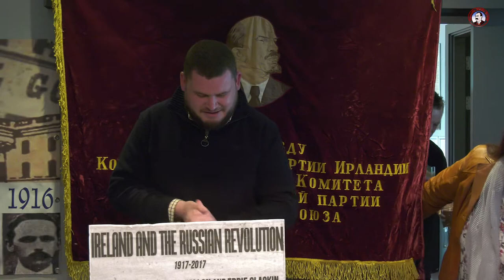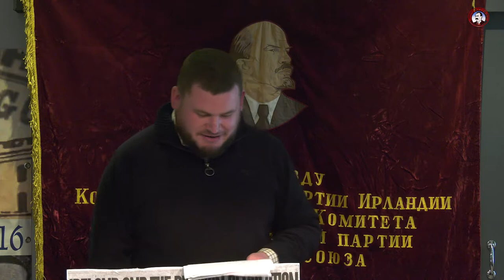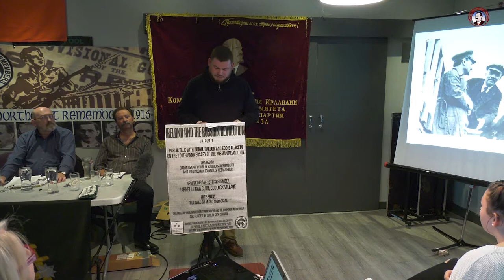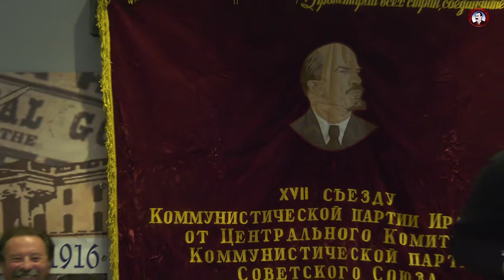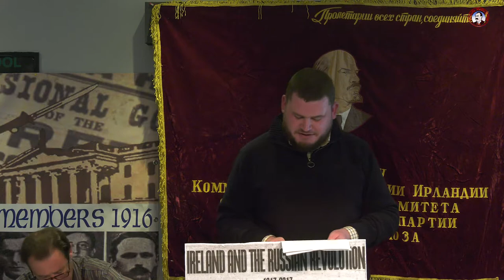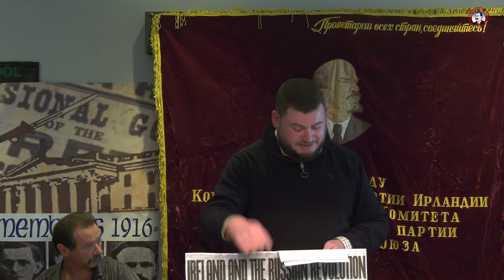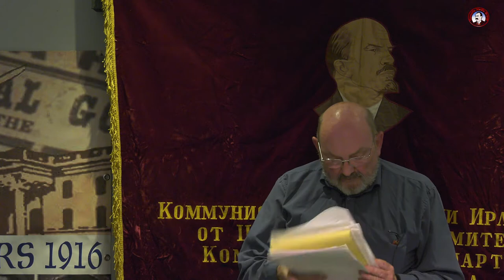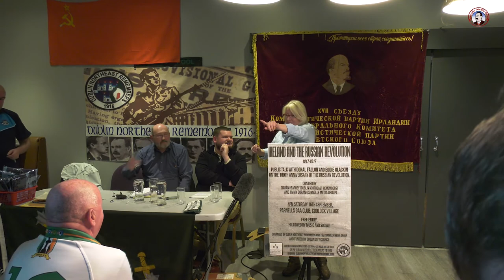Ireland and the Russian Revolution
Public talk with Donal Fallon and Eddie Glackin on the 100th anniversary of the Russian Revolution. Chaired by Ciarán Heaphey (Dublin North East Remembers) and Jimmy Doran (Connolly Media Group) Saturday 16th September 2017 Parnell's GAA club Coolock